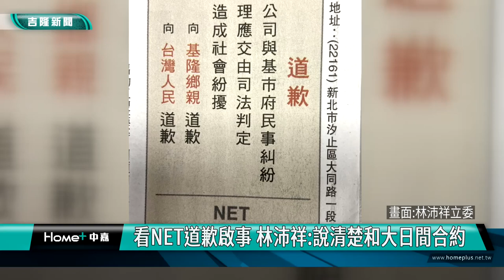基隆|林沛祥|謝國樑|NET|東岸商場爭議|道歉啟事|大日開發|合約|罷免|代罪羔羊|WORKING BAR基隆創業商業空間|創生交流|看NET道歉啟事 林沛祥說清楚和大日間合約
看NET道歉啟事 林沛祥:說清楚和大日間合約

(中嘉吉隆新聞記者吳俊松/基隆報導)東岸商場爭議越演越烈，連署罷免市長謝國樑和反制罷免民進黨籍議員的風聲不斷，針對這件事，立委林沛祥表示，看到NET的道歉啟事，讓人不好接受，因為NET也是受害方，不需要道歉，而是應該說清楚和大日之間的合約關係，而不是變成代罪羔羊還打現在這場罷免戰！

立委林沛祥特地參加由國立海洋大學，在WORKING BAR基隆創業商業空間，舉辦的台、日雙方在地創生交流活動，非常歡迎大家善用這個空間，進行更好的商業創生交流！而林沛祥也被媒體問到，近來越演越烈的東岸商場爭議事件，連署罷免市長謝國樑和反制罷免民進黨籍議員的風聲不斷，針對這件事，立委林沛祥表示，看到NET的道歉啟事，讓人不好接受，因為NET也是受害方，不需要道歉，而是應該說清楚和大日之間的合約關係，而不是變成代罪羔羊還打現在這場罷免戰！

林沛祥希望大家可以緩一緩，不要罷免來罷免去！

林沛祥也認為如果有適合的中間人化解這項紛爭最好，不過也表示目前朝野兩方面互信基礎並不夠！